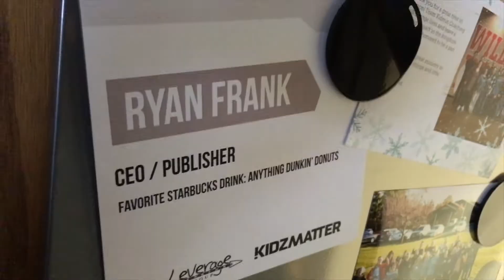Contain the Spark Before It's a Flame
Conflicts, politics, the elephant in the room. Not usually pleasant things to deal with in your organization, but they must be dealt with and the earlier the better. Today Ryan Frank discusses the importance of keeping a spark from becoming a flame.